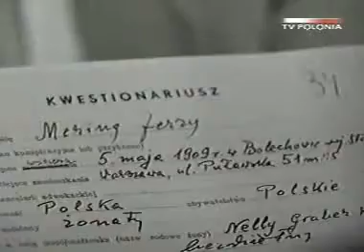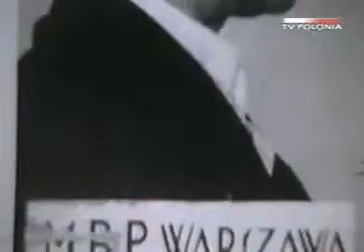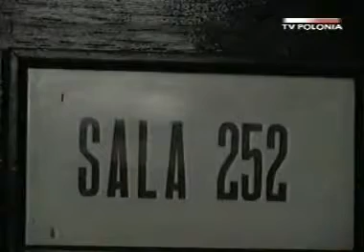Rewizja nadzwyczajna Nil - obrońca z urzędu FILM DOKUMENTALNY PL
Gen. August Emil Fieldorf "Nil" (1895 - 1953), szef Kedywu Komendy Głównej AK. Foto: Wikipedia Commons/domena publ.
"Biorąc pod uwagę olbrzymi ciężar zbrodni, sąd uznał za niezbędne całkowite wyeliminowanie oskarżonego ze społeczeństwa, orzekając karę śmierci" - napisano w uzasadnieniu wyroku w sprawie gen. Augusta Fieldorfa "Nila".
24 lutego 1953 w więzieniu mokotowskim został powieszony po sfingowanym procesie gen. August Emil Fieldorf. Generał "Nil" był organizatorem i szefem Kedywu Komendy Głównej Armii Krajowej, jednym z najbardziej zasłużonych żołnierzy Armii Krajowej i polskiego podziemia niepodległościowego.

Kto dokonał tej zbrodni? - To jest Fajga Mindla Danielak, znana jako Helena Wolińska – powiedział gość programu, prof. Jan Wysocki - która korzysta z praw demokracji brytyjskiej.

A kto rozstrzeliwał skazanych? – pytał Andrzej Sowa. – Generała powieszono, znęcano się nad nim jeszcze wcześniej, dlatego że chciano go upokorzyć, chciano żeby wysłuchał wyroku na kolanach. Opierał się, to go skatowano, połamano mu kości i powieszono zwłoki. I dodał: - Z akt wynika, że ci, którzy te wyroki wykonywali, przynajmniej ci, których podpisy figurują w dokumentach, już nie żyją.